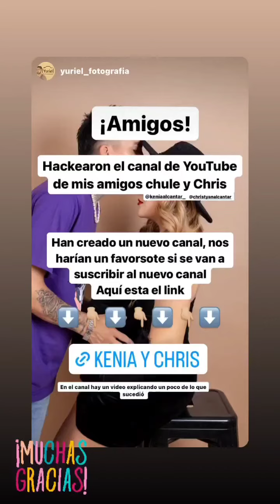GRACIAS A TOD0S X EL APOLL0 👍